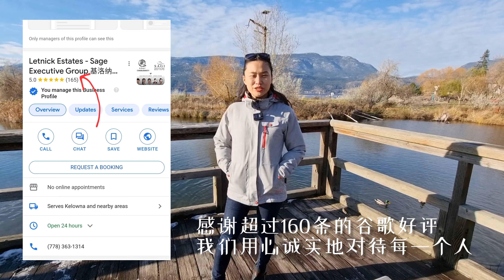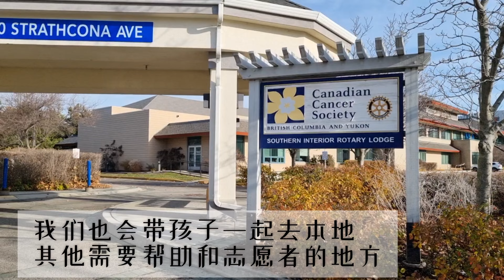【年终分享】感恩大家的支持和关注 ｜希望大家伸出援手帮助遭受洪灾和泥石流的朋友🙏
感谢大家对于莱克地产频道的支持

同时BC省严重洪涝灾害与泥石流造成了超过1.8万人流离失所，数万动物丧生，这是500年一遇的灾害。请大家力所能及的情况下，去帮助灾民渡过难关。

Kelowna Emergency support services
现有超过1000灾民暂留在这里
捐款捐物地址
Willow Park church is located at 439 Highway 33.
Donations can be dropped of on Saturday from 9 a.m. to 5 p.m., and on Sunday from 12 p.m to 5 p.m

我们一起帮助加拿大灾民渡过这个难关，然他们和家人温暖地过圣诞。

💙Joanna Wang 汪先峤
REALTORS®
地产经纪
微信：Joannawang127
Sage Executive Real Estate Group - Letnick Estates

了解更多详情请联系莱克地产公司

❤Kelowna基洛纳/基隆拿地区专业地产公司
❤居住地产&商业地产
❤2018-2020基洛纳排名前十地产公司 (Kelowna Now)
❤基洛纳最受好评前五地产公司(Rate-My-Agent)
❤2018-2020年白金销售团队&最佳团队荣誉